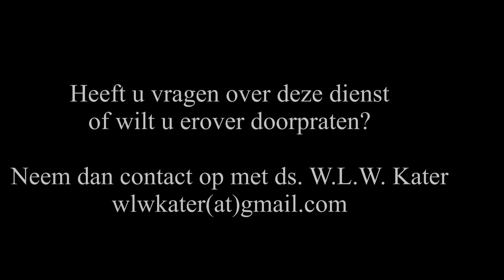31 maart 2024 1e Paasdag morgendienst | ds. W.L.W. Kater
Thema: De Levende verbreekt de verlamming.
Schriftlezing: Lukas 24: 1-12